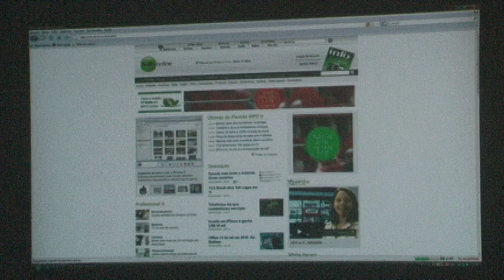Dell M109S, o projetor superportátil